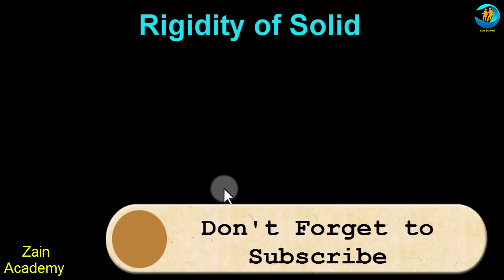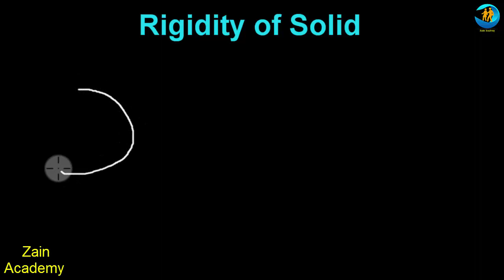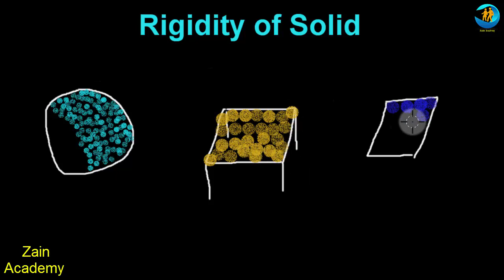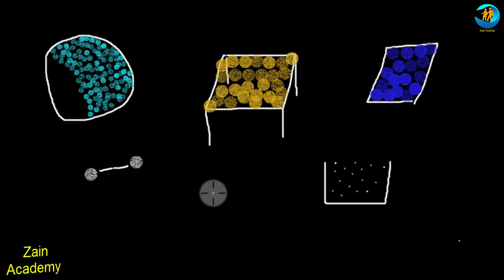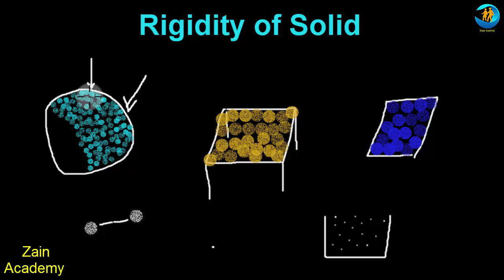Rigidity of Solid in Urdu Hindi Lecture / 9th Chemistry / Cha #5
Hi Students!! I am zain tabasum from zain Academy. In this video I tell you rigidity of solid. The particles in solid are fixed and closely packed. The particles in solid neither move nor slide over their mean positions. Therefore, the solids are rigid in their structure. The solids resist the deforming force due to hard structure and strong inter molecular force. If you don’t understand the concept of rigidity of solids then watch complete video and learn rigidity of solid.